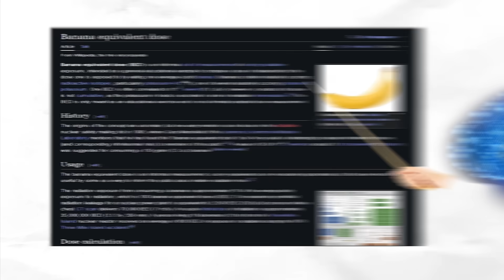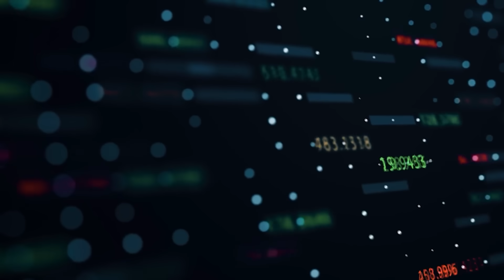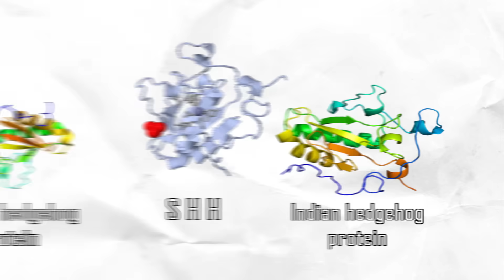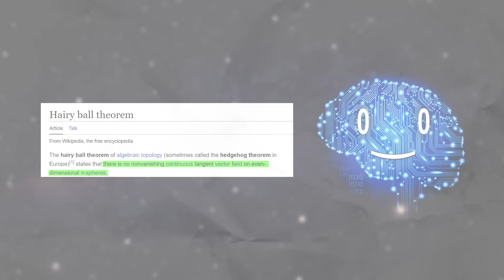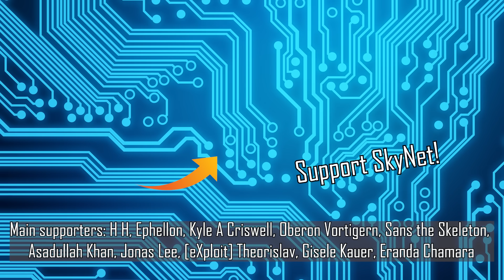Goofiest names in science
Fun fact: "Mothers against decapentaplegic" is a protein name derived from  "Mothers against drunk driving" as the mutations in the gene of the mother cause improper development in the offspring.

Music: Mozart - Piano Sonata no. 11, K. 331 - III. Alla Turca

Supporters: H H, Ephellon, Kyle A Criswell, Oberon Vortigern, Sans the Skeleton, Asadullah Khan, Jonas Lee, [eXploit] Theorislav, Gisele Kauer, Eranda Chamara, Tovi Sonnenberg, Parker Rosenbauer, iNF3Rnus, Pavel Kočarian, John N, Danh Le, Stealer of Fresh stolen Content, Brandon Ledyard, Nathaniel Strizak, Nick Boykin-Reed, William Persson, Victator and everyone else!